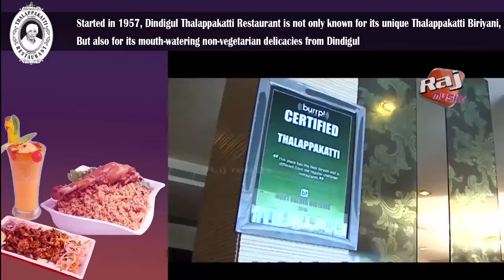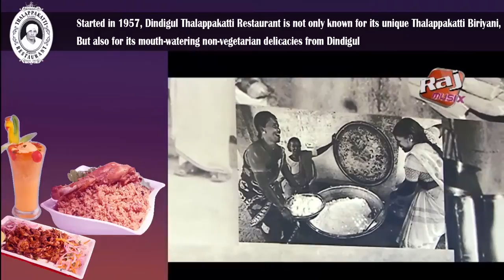Dindigul Thalappakatti Coverage in Raj Tv